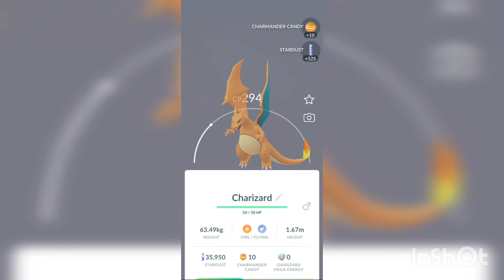A Wild Charizard appeared!!